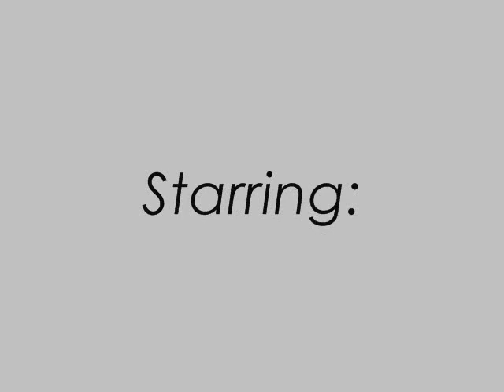Will It Get Better? :Chapter Nine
Passion's ,

I knew Chris was about to do something,that would get me in trouble with Jinsu so I grabbed Chris's arm and he looked at me like I was crazy."Chr-Chris no..can you just leave us alone?",I asked sitting up and blinking away some tears."No! Passion let me whoop his ass",Chris said trying to get at him but I held him back with all the strength I had."Chris please..just for a minute",I begged."3 minutes,than i'll be back",He said before breaking away from my grasp and bumping Jinsu before walking out.

"So he knows?",Jinsu asked holding my hand but more like squeezing it."He guessed I swear".He threw my hand down and stood up,pissed."You forced me to do that shit Passion,how dare you talk about my father in that way!",He said punching the wall.I jumped and let tears fall.I counted down in my head waiting for these 3 minutes to pass."He loved me okay?",He said punching the wall again.

"Jinsu pl-please cal-calm down",I said reaching our trying to grab his hand.He jumped back from me."Don't touch me!".I jumped back and covered my mouth,he punched another wall and his knuckles started to bleed."Jah please!",I said knowing he was truly crazy."Fuck you Passion!",He punched the wall once more and his knuckles started to bleed more and more.

"Someone please come in here!",I yelled scared of how Jinsu was acting.Nurses and my family rushed in.The nurses grabbed Jinsu and took him out the room.I covered my mouth letting tears rush down my face."Sweetie something is mentally wrong with him..you gotta stay away from him,come back home with me please",My mom begged me."Yea Passion,he is not right in the head",Chris said.

I nodded and laid in my mom's arms crying and crying,some happy tears and some sad.

Happy because I was free from him...from his wrath.

Jinsu's,

I watched as the nurse wrapped up my bleeding hand.I was still pissed,I wanted to punch someone or something..I wanted to continue to punch that fucking wall just because I saw I was hurting myself..

"You can go home but please calm down",The nurse said before standing up and walking out the room.I bounced my leg up and down,and I tried to keep myself from hurting somebody but I was to fucking angry.

I finally got home,and I opened my front door than slammed it shut,almost breaking the henches.I looked around my living room and I just got mad and more mad."Fuck!",I yelled swinging at the wall and making a dent in it.I swung again and again.I swung again and again making the dent deeper and deeper."Fuck her!",I yelled flipping over the couch and pushing the t.v on the ground making it fall with a crash.

I threw pictures,and kept punching and kicking walls yelling into the empty house.I fell down on the couch in tears,I didn't know what I was crying for..maybe it was because Passion was right or maybe because I was scared..scared of the truth.I'm not good being scared..its a feeling I hate being.

I cried into my hands and started to shake my legs.I covered my face and continued to cry...

-End of Chapter Nine-